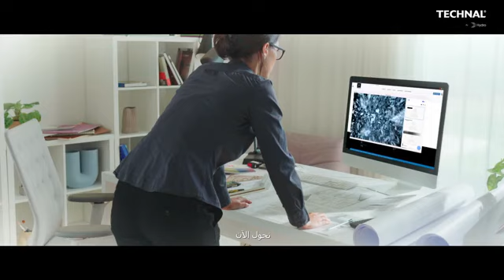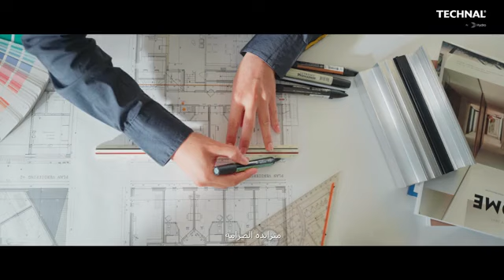TECHNAL® - Discover what the BRAND has to offer.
كل منزل فرید من نوعه،یلھم من یعیشون فیه.
كل مبنى فرید من نوعه، یستخدم أنظمة الإغلاق المتقدمة لدینا، يلهمنا للتالي.

Every unique house inspires those living in it. Every unique building using our advanced closing systems inspires the next.

Discover what the BRAND has to offer.